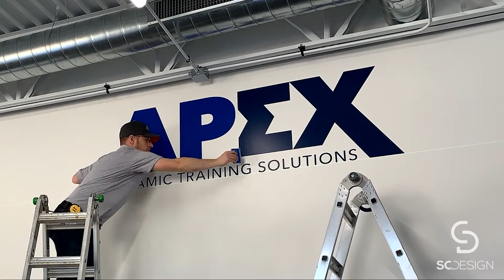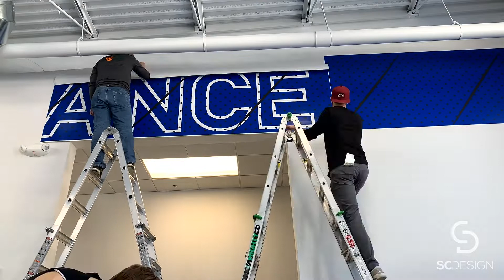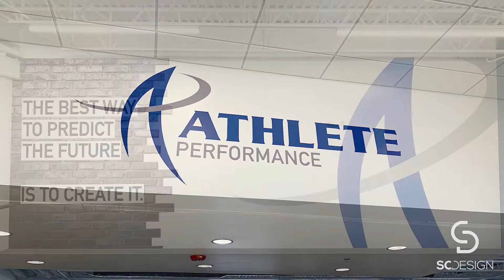SC Design Athlete Performance final